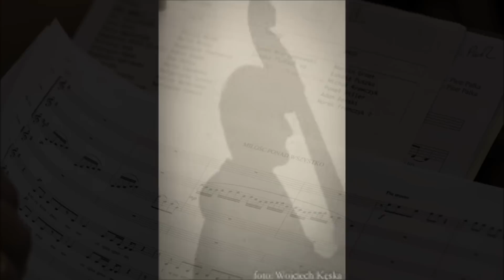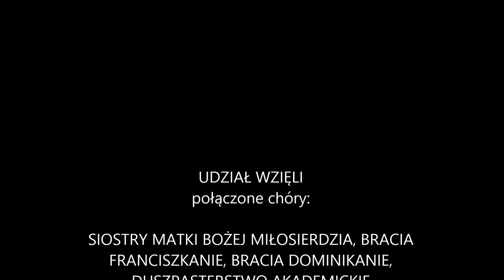Miłość ponad wszystko - modlitwa przebłagalna i wynagradzająca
Miłość ponad wszystko
-  modlitwa przebłagalna i wynagradzająca
darmowe nuty i mp3

Fotografie wykonane podczas próby (EDYTA MAŚNIK) oraz nagrania (WOJCIECH KĘSKA)

słowa:
ŚW. SIOSTRA FAUSTYNA KOWALSKA ZMBM, S. LEONIA PRZYBYŁO CSSMA, PIOTR PAŁKA

muzyka: PIOTR PAŁKA

Pierwsze wykonanie

Sanktuarium Bożego Miłosierdzia w Krakowie-Łagiewnikach, kaplica z łaskami słynącym obrazem Jezusa Miłosiernego i grobem św. Faustyny

wtorek, 25.III.2014

godz. 20.oo

Udział wzięli

połączone chóry:

SIOSTRY MATKI BOŻEJ MIŁOSIERDZIA, BRACIA FRANCISZKANIE, BRACIA DOMINIKANIE, DUSZPASTERSTWO AKADEMICKIE FRANCISZKANÓW, VOCE ANGELI

KRAKOWSKA ORKIESTRA KAMERALNA DELL'ARTE

recytacja -- O. PIOTR DĄBEK OFM Conv
dyrygent -- PIOTR PAŁKA
realizacja nagrania -- ALEKSANDER WILK

plakat - MAREK WOJDYŁO

Nagranie utworu odbyło się w auli bł. Jakuba Strzemię u Franciszkanów w Krakowie, 4. marca 2014 r.

Udział wzięli

SOPRANY:
s. Angelika Krystyan ZMBM
s. Jordana Kamińczyk ZMBM
Izabela Chylarecka
Joanna Berska
Anna Wrona
Dorota Piotrowska
Karina Kapela
Magdalena Malon
Kinga Karteczka-Świętek
s. Maria Vianneya Dąbrowska ZMBM
s. M. Gracja Szymańska ZMBM
Magdalena Dąbrowska
s. M. Izabela Welik ZMBM
Elżbieta Wesołek
Karolina Ruchlewicz
Ewa Jakielaszek
Renata Boczula
Magdalena Lont
Katarzyna Pepaś

ALTY:
Ewa Deńca
s. Doubravka Mazancova ZMBM
s. Matylda Kamińska ZMBM
s. Beata ZMBM
Marta Zemlik
Marta Sasowska
Maria Wrona
Agnieszka Cebula
Alicja Majda
Kalina Wermińska
Agnieszka Cebula
Joanna Rachtan
Magdalena Pawłowicz
Aneta Kozak
Małgorzata Jurasz
Magdalena Sowińska
Alicja Nastał
Katarzyna Mistarz

TENORY:
Tomasz Wierzganowski
Marcin Młynarczyk
br. Marcin Jelinek OFM Conv
br. Marcin Buntowv OFM Conv
br. Tobiasz Cieślak OP
br. Łukasz Gora OFM Conv
br. Sylwester Kurzyna OFM Conv
br. Stanisław Kim OFM Conv
br. Arkadiusz Góra OFM Conv
br. Rafał Indyk OFM Conv
Paweł Goliński
ks. Łukasz Tlałka

BASY:
Marcin Ornat
Marek Franczyk
Adam Berski
Michał Krawczyk
Paweł Piller
Michał Karp OP
Grzegorz Doniec OP
Maciej Wojciechowski
Łukasz Puszka

ORKIESTRA:

Skrzypce:
Joanna Winiarczyk
Karolina Błędowska
S. Eliana ZMBM
Agata Front
Maria Boroń
Stanisław Słowiński
Zofia Poltowska
Weronika Błaszczyńska

Altówki: Joanna Dyjak, Gabriela Biel

Wiolonczele: Maria Fiust, Hubert Frankiewicz

Kontrabas: Mateusz Kluza

Flet: Joanna Tabaczek

Obój: Katarzyna Myśliwiec

Klarnet: Gabriela Jaskiernia